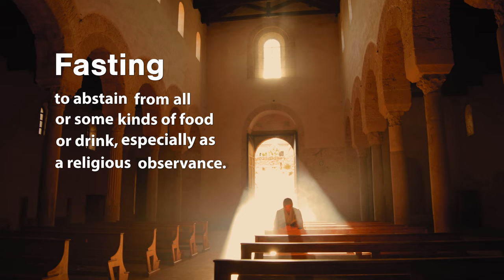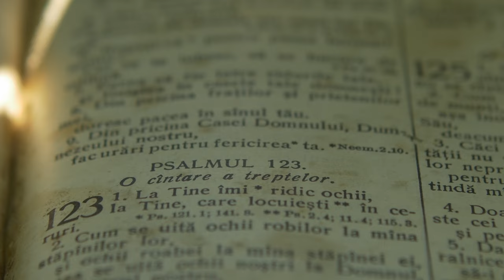Does less Food = More God?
Eli Weiss and Caleb Awwad sit down and talk about the importance of fasting and how it can be beneficial in this new year.

CrossTalk